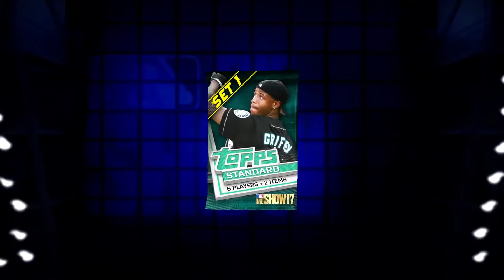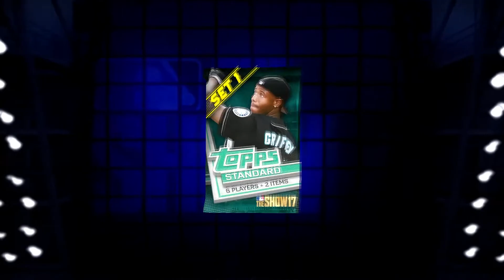MLB 17 The Show Huge Pack Opening, I try my luck!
Ripping open pack!!